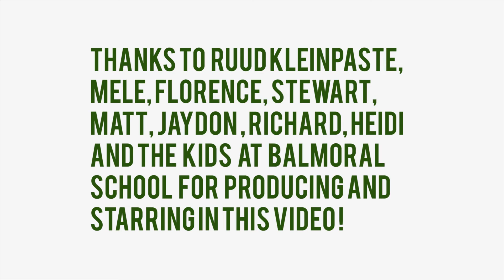The Great Kereru Count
This spring, we’re asking the public to take part it a massive nationwide event – the Great Kereru Count. From September 22nd until midday on October 5th, we’re asking people to head out into their garden or local reserve to look for kereru for at least five minutes.

If you don’t find kereru, we want to know because this tells us where kereru can and can’t be found, so we can tell local bodies and community groups. Our kereru is a very important bird because it plays a crucial role in seed dispersal. To find out how you can become a kereru counter,